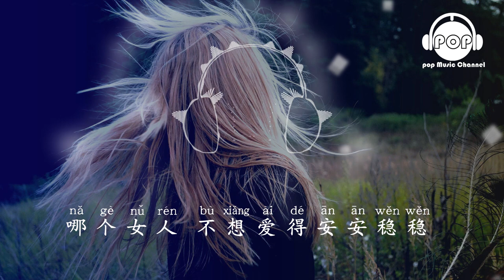刺心 - 張茜 - 『超高无损音質』【動態歌詞Lyrics】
刺心
歌手：張茜
詞：崔恕
曲：崔恕
夢不再單純
總是亂紛紛
一個女人的內心有誰能看得真
自問我從來沒有負過任何人
哪個女人不想愛得安安穩穩
我想一輩子只愛一個人
在我心裡只留下一根針
可是這不斷的聚散離分
總在捉弄我脆弱的靈魂